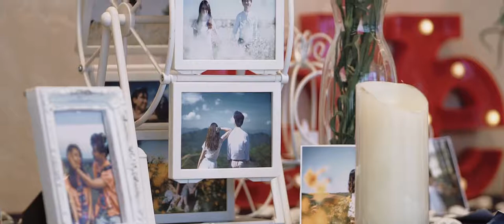Kyaw & Zin | Wedding Dinner Highlight